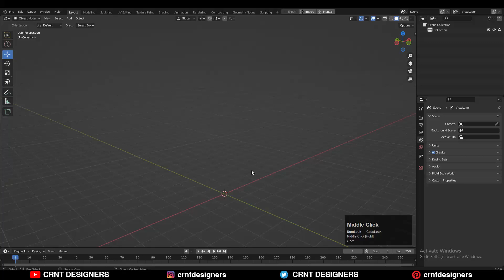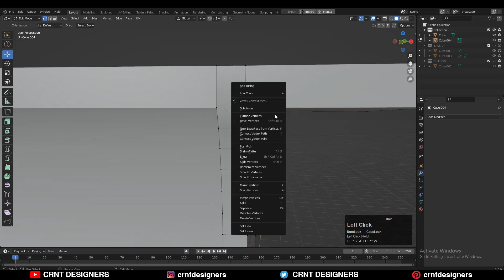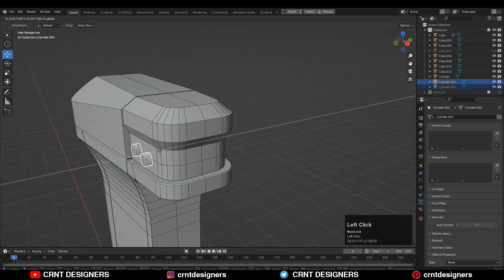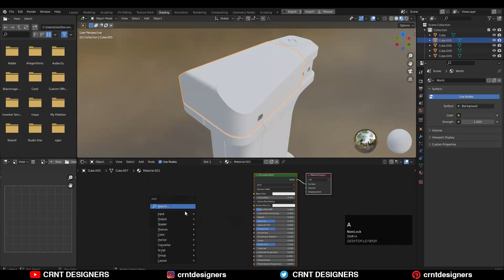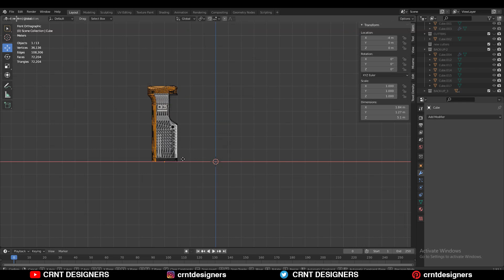How did I create game assets in Blender _ Blender Polygon Modeling